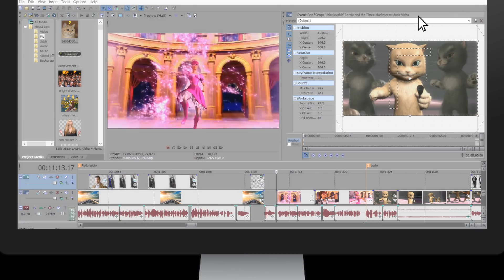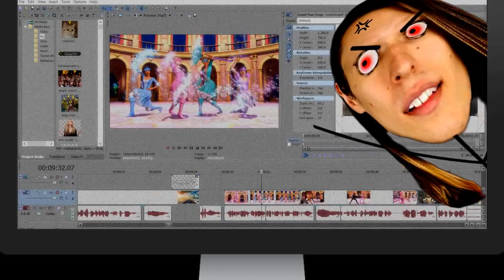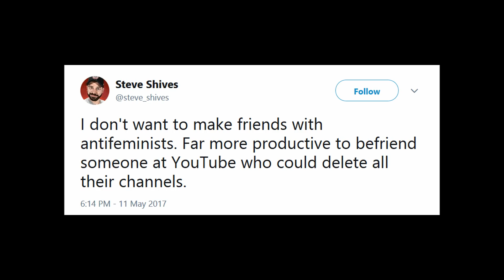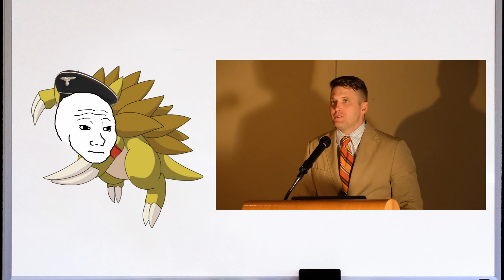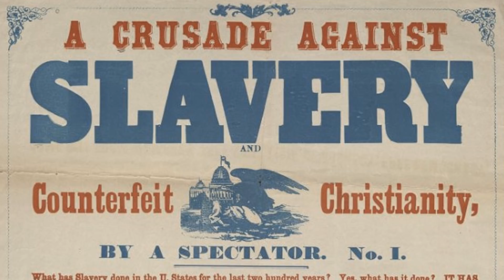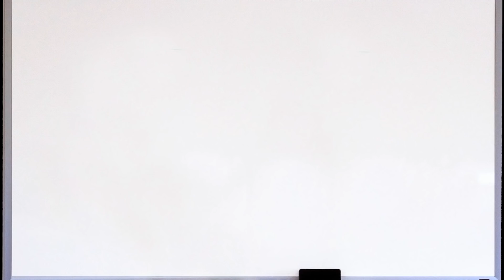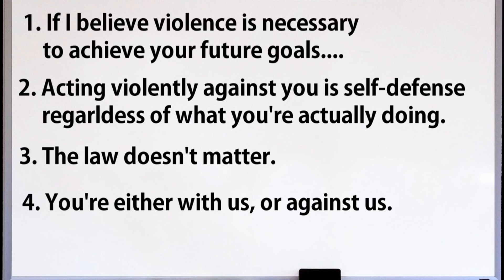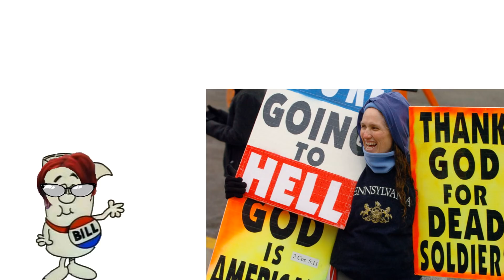Riley Dennis Advocates for Illegal Violence. Please don't.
Riley Dennis advocates for illegal violence against Nazis! Riley Dennis advocates for illegal violence against anyone defending their free speech! Riley Dennis advocates for illegal violence against anyone and everyone she wants! But to top it all off Riley Dennis comes off as a huge hypocrite, making excuses to pardon the illegal actions of people on "her side."

Mozart, Dies Irae

Street Fighter V Balrog's Theme

Don't Starve Endgame Music - Ragtime